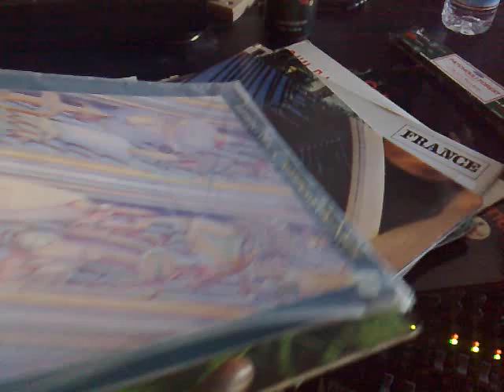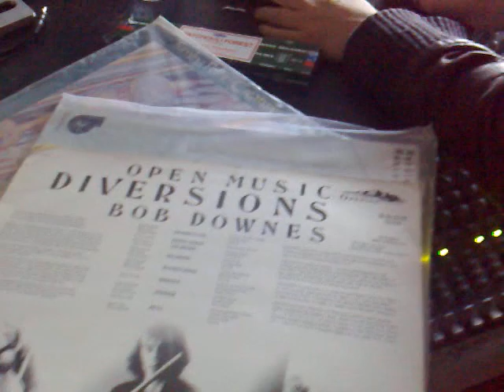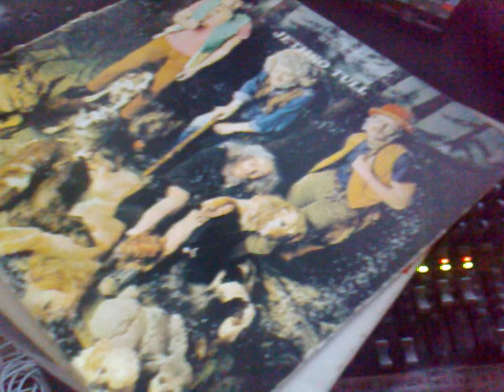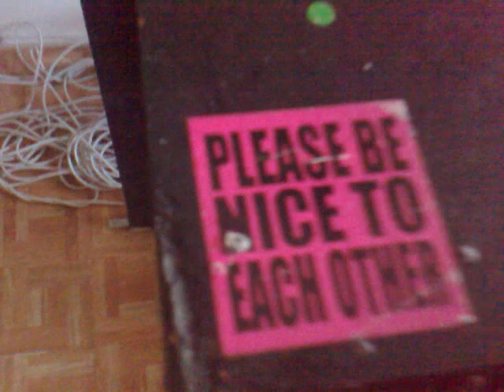It's Nation Time w/ Mr. Wonderful on NTS Radio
A blend of modern and old electronic and analogue music Every Tuesday 5-6pm w/ Mr. Wonderful.